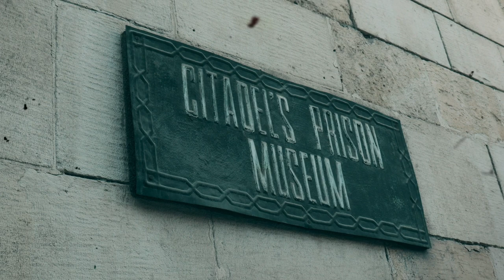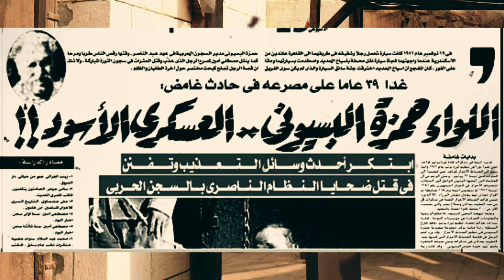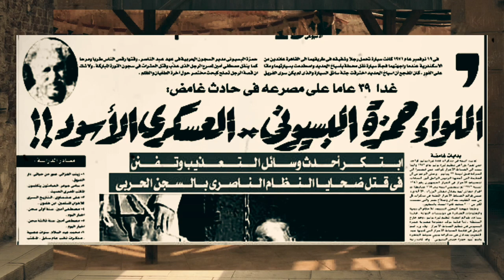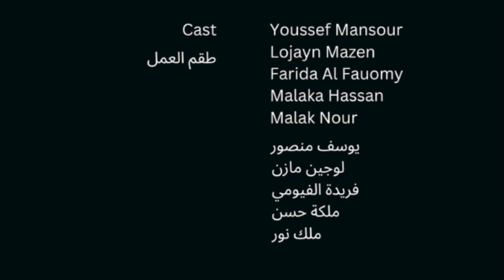Behind the Walls: Hamza ElBassyouni in the Citadel's Prison - خلف الجدران: حمزة البسيوني في السجن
Hamza El Bassiouny (Narrator), a former deceased Major General in the Egyptian military, depicts his journey throughout his career as well as his own version of the "Naked Truth" which eventually led to the downfall of his destiny.